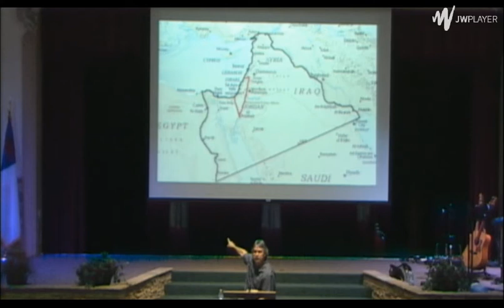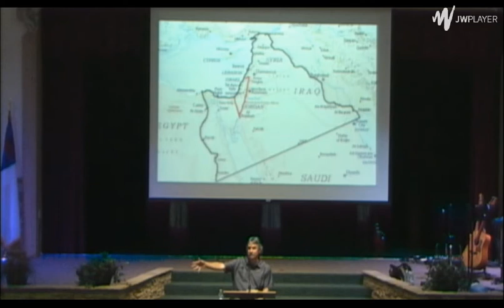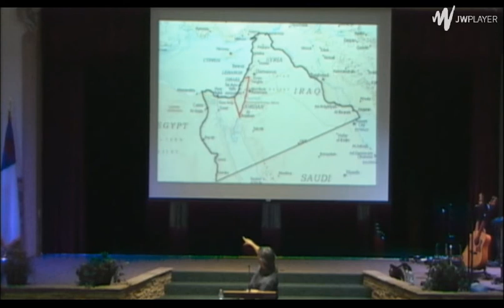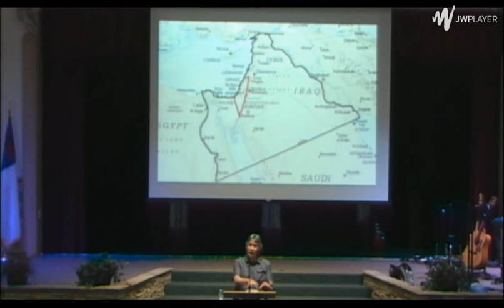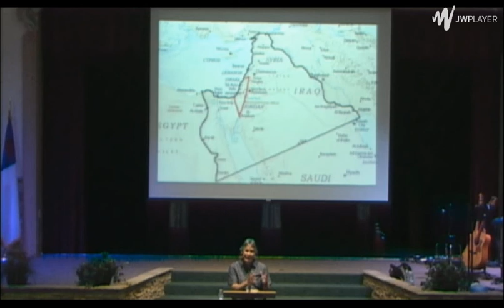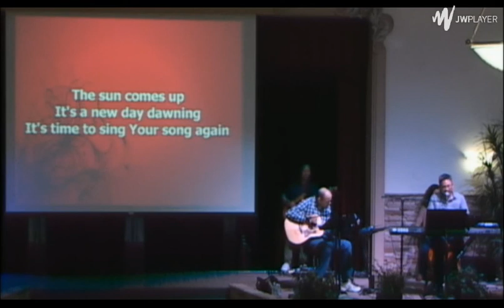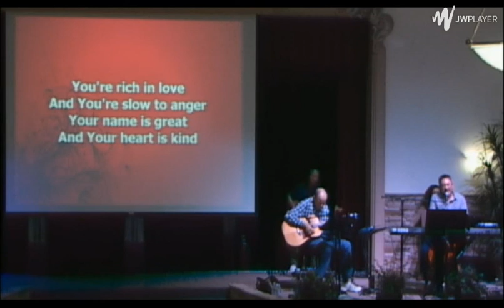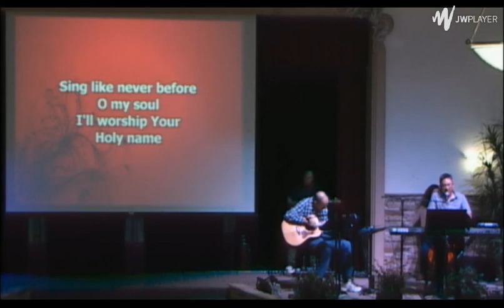Genesis 14:18-15:21, Pastor Chris Quintana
Abram gets a special visitor after his victory in winning the release of Lot against the aggressive kings; Melchizedek, called here king of Salem. You will notice that Abram tithes to this person, and notice his description in verse 18, "he was the priest of the most high God." Abram declines to accept the offer from the King of Sodom to retain the rescued spoil which had belonged to Sodom.

Then God makes Abram a promise in Gen. 15:5, "And he brought him forth abroad, and said, Look now toward heaven, and tell the stars, if thou be able to number them: and he said unto him, So shall thy seed be." That's a repeat of a previous promise (Genesis 13:14-18), but this time Abram fully embraces it when it is said of him in Gen. 15:6, "And he believed in the LORD; and he counted it to him for righteousness." That's the definition of saving faith - a believing covenant relationship with God.

God made another promise to Abram on the day this covenant was made, "In the same day the LORD made a covenant with Abram, saying, Unto thy seed have I given this land, from the river of Egypt unto the great river, the river Euphrates:"